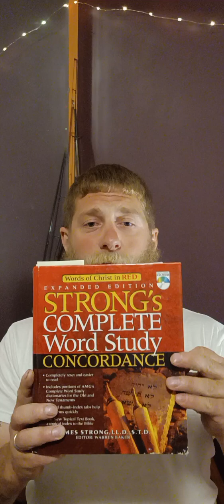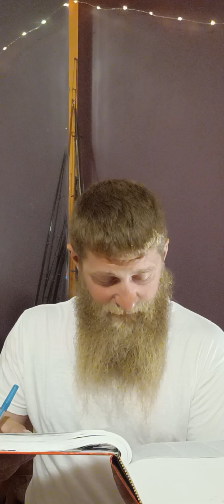2nd commandment Exodus 20. Graven images